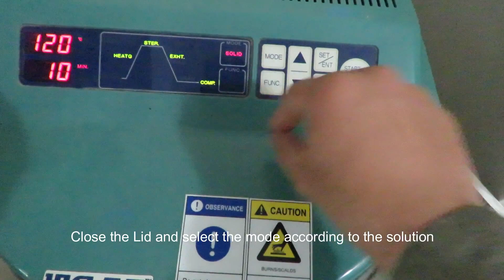How to Grow Fungi on PDA media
Aspergillus niger is a fungus commonly found in soil and decaying organic matter. It is also known as "black mold" due to its dark appearance. Aspergillus niger can produce a wide range of enzymes and organic acids, and it is used commercially in the production of various food and industrial products.

Some of the enzymes produced by Aspergillus niger include amylase, cellulase, and pectinase, which are used in the food industry for the production of juices, wine, and other fermented products. Aspergillus niger can also produce citric acid, which is used as a food preservative and flavor enhancer, and in the production of detergents and other industrial products.

Although Aspergillus niger is generally considered non-pathogenic to humans, it can cause infections in individuals with weakened immune systems or lung disease. It can also produce toxins, such as ochratoxin A, which can contaminate food and cause health problems in humans and animals.